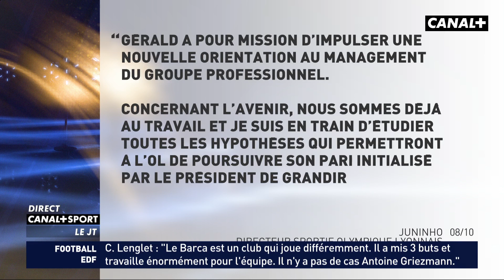Jean-Michel Aulas et Juninho préparent l'avenir de l'OL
Le meilleur du Daily Sport